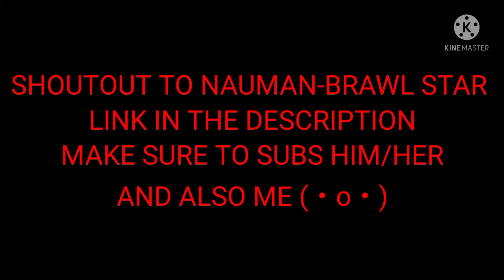NEW INTRO YA ? SHOUT OUT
name , nauman brawl star